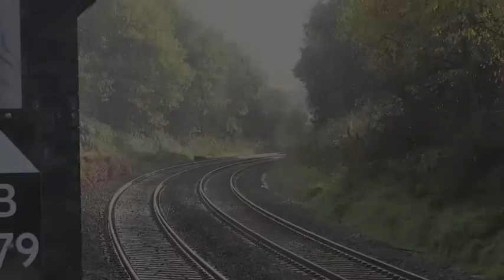God's Wonderful Railway | The Glory of the Great Western Railway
As you may already know, my favourite of the Big Four is the Great Western Railway. I can't quite put my finger on what it is, maybe 'what I grew up with' lol, but a Great Western Castle at speed is, for me, preferable to a West Country Pacific, Duchess or A4. (Don't get me wrong though, I love all of those!) Sit back and enjoy 8 minutes of Great Western Glory!

For the rail newcomers, the railways, when first built, criss crossed Britain, having been built by hundreds of different railway companies with varying degrees of success. In WW1, the government took control of the railways for the duration of the war, to centralise control of them and allow easier transportation of particularly goods. This was found to be a better system than fragmented into hundreds of competing companies, so the Grouping Act of 1923 bought the railways together into four strong companies: The GWR, LNER, LMS and SR. These operated through the golden age of steam in the 1930's until WW2, when the railways, financially in trouble, began, rather than competing, began working together for the war effort. This lead to the four being nationalised into one company, British Railways, in 1948. This video showcases the Great Western Railway, controlling routes from London to Wales, Birmingham, Birkenhead, Wolverhampton, Gloucester, Cardiff, Oxford, Swindon, Bristol, Bath, Plymouth, Exeter and Penzance.

If this video is popular, I may do a follow up on the others of the Big Four. Hope you enjoy!